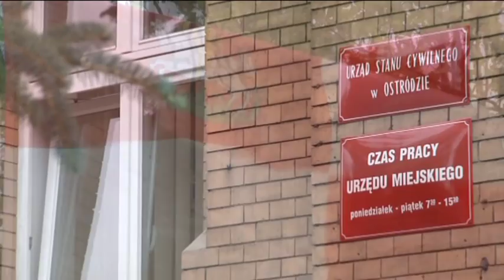BLOK WYBORCZY 2012